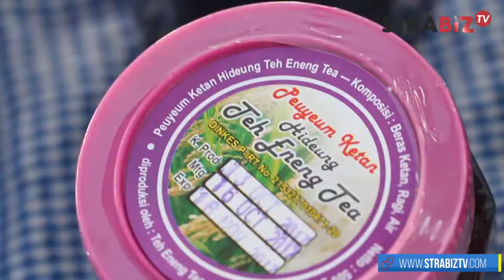IBKA Tape Ketan TTT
Inspirasi Bersama Kang Ahro mengupas pengrajin makanan olahan dari Beras Ketan Hitam dengan Brand Peuyeum Ketan Hitam Teh Eneng Tea dari Cililin Kabupaten Bandung Barat